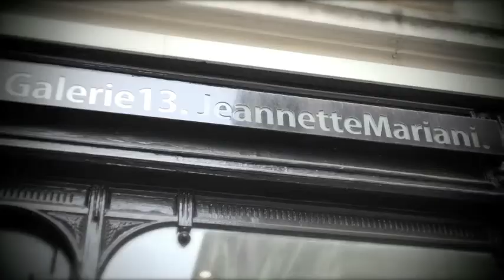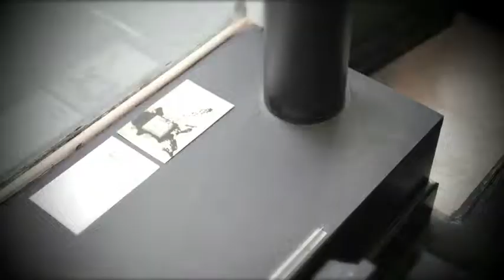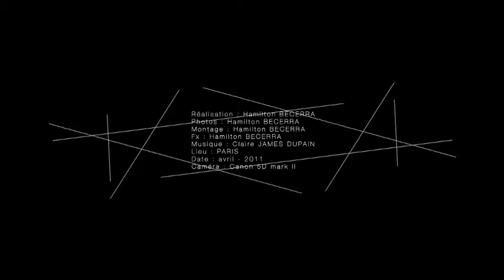ALE'YA Galerie 13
Milton Becerra
Paris 2011